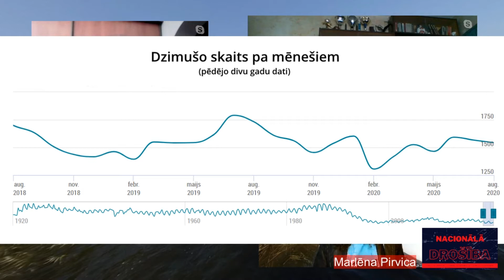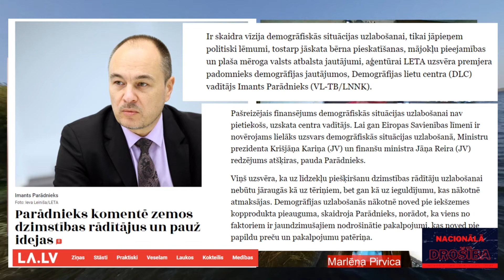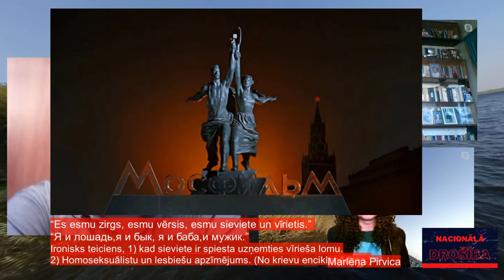“Nacionālā drošība”: Latviešu skaits samazinājies, ko darīt?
Mīļie skatītāji!
Situācija ar latviešu tautas pastāvēšanu savā zemē Latvijā ir apdraudēta. Sarunas laikā, šodien plkst 20:00 centīsimies vismaz apzināties situāciju. Labas receptes kā labot situāciju nav. Arī mēs sarunas veidotāji, spēsim tikai ieskicēt problemātiku, tāpēc lūdzam, ja Jums ir kādas idejas, piemēram, kā paaugstināt dzimstību latviešu vidū, lūdzam komentēt. Jo dažkārt jaunas ģimenes neizvēlas veidot kuplas ģimenes un bieži vien tas nav par iemeslu kā apraksta mediji, jo redziet izvēlas jahtas un bagātīgus tūrisma ceļojumus, diemžēl dadzi dzīvo trūkumā un nespēj atļauties 2 vai 3 bērniņu. Tāpēc aicinām diskutēt un sūtīt komentārus pēc šodienas sarunas noskatīšanās, kā veiksmīgi glābt demogrāfiju? Jūsu komentārus apkoposim un veidosim jaunu sarunu, turpinot tematiku- Demogrāfija. Paldies par dalību.

Sarunu “Nacionālā drošība” vada Ģenerālis Kārlis Krēsliņš, Pulkvedis Raimons Rublovskis un
Marlēna Pirvica.

2021. gada sākumā Latvijā dzīvoja 1 milj. 893 tūkst.
Un iedzīvotāju skaits par 14,5 tūkst. mazāk nekā pirms gada.
“Iedzīvotāju skaita samazinājums pēdējā gada laikā
pielīdzināms pašreizējam Cēsu iedzīvotāju skaitam,”
Iedzīvotāju skaits pērn saruka straujāk – par 0,76 %
salīdzinājumā ar 0,64 % gadu iepriekš.
Ziņo: Centrālās statistikas pārvalde (CSP)